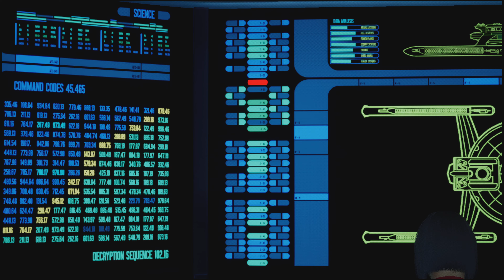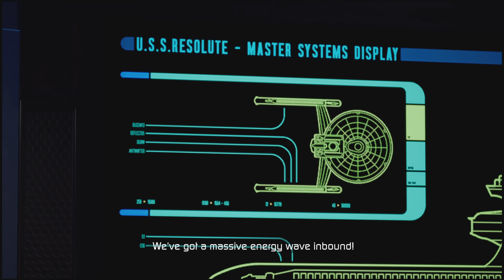Star Trek: Resurgence Part 3 Command Decisions